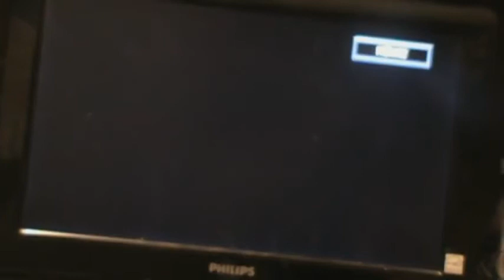Sonic 4 game review1